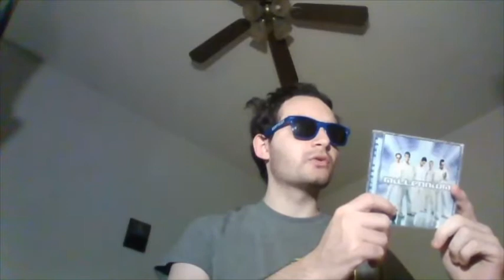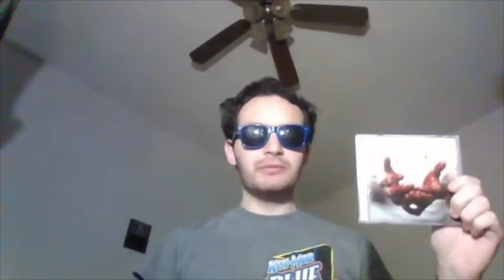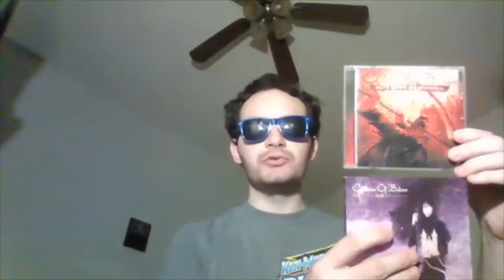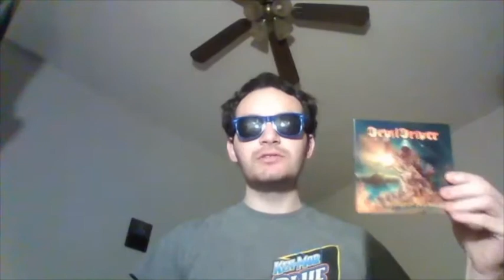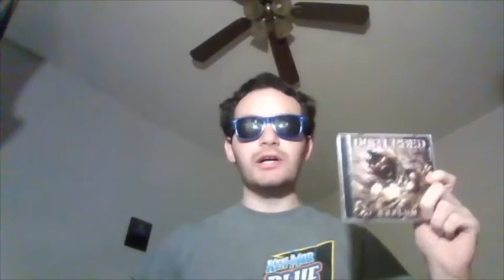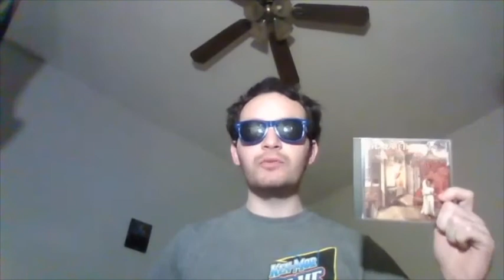CD Collection (Part 2)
CD Collection (Part 2). Letters B-D, Enjoy!